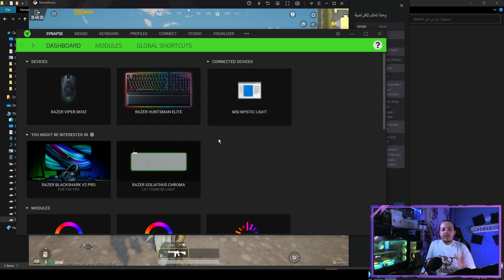طريقة حل مشكلة زر فتح الاسكوب & المنظار بالماوس في ببجي موبيل بعد التحديث الجديد لمحاكي جيم لوب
شرح كيفية حل مشكلة زرار الكليك شمال او الرايت كليك وفتح الاسكوب | المنظار في ببجي موبيل بعد التحديث الجديد على محاكي جيم لوب البيتا والصيني والجلوبال وحل مشكلة التحكم في فتح الاسكوب وغلق الاسكوب في ببجي موبيل بالماوس بعد التحديث الجديد للمحاكي كيم لوب
لينك الديسكورد لتحميل ملفات التحديث :
الاي دي بتاعي في اللعبة : 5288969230